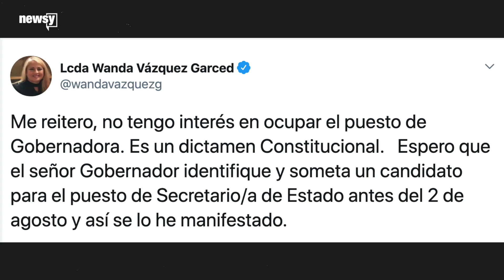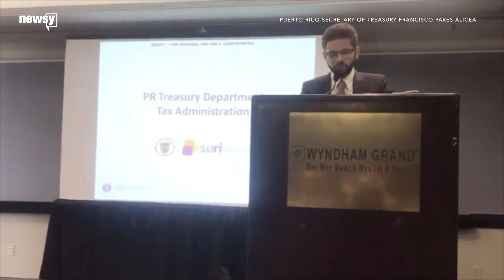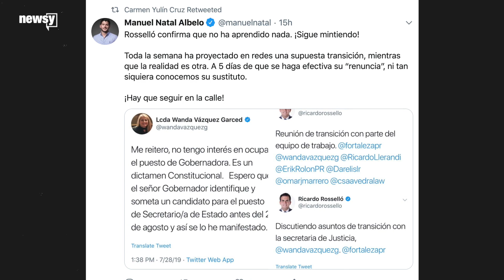Official to replace Gov. Rosselló refuses job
Departing Puerto Rican Gov. Ricardo Rosselló needs to find a successor. Here's a look at who is next in line.